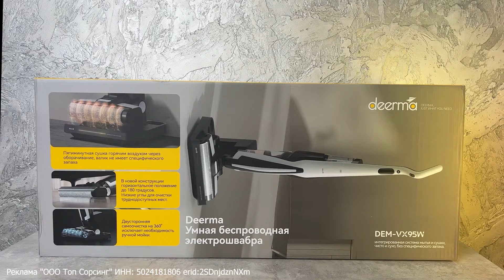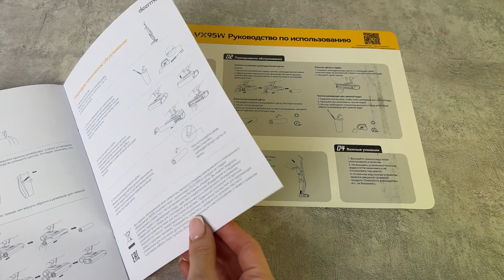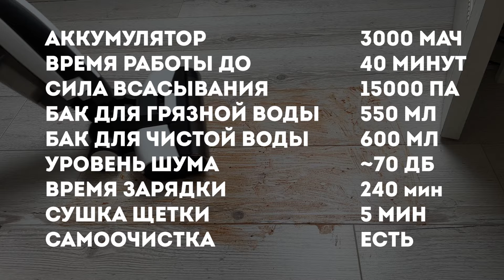Deerma DEM-VX95W: Моющий вертикальный пылесос с самоочисткой: Обзор + тесты качества мытья полов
Как вы поняли из названия, сегодня обзор на пылесос Deerma DEM-VX95W, коробка от которого уже украшает наш стол. Давайте посмотрим, чем нас вообще порадует производитель.

Реклама "ООО Топ Сорсинг" ИНН: 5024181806 erid:2SDnjdznNXm